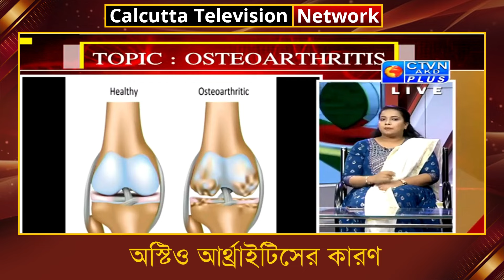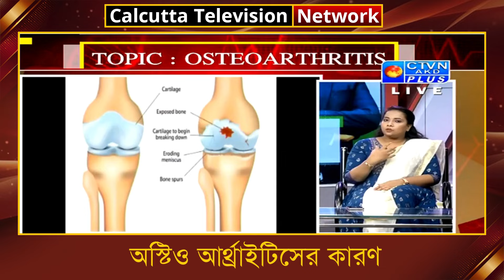অস্টিও আর্থ্রাইটিসের কারণ